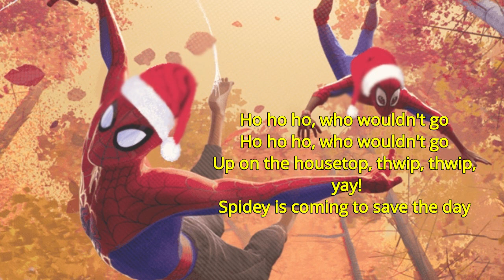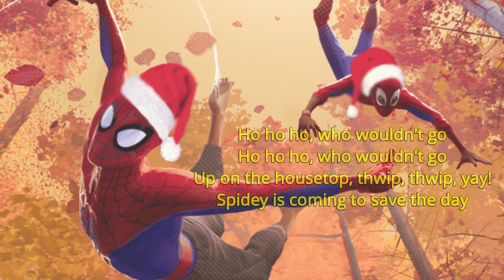Up On The Housetop (Lyrics)| A VERY SPIDEY CHRISTMAS ("Spider-Man: Into the Spider-Verse")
Merry Christmas from your friendly neighborhood Spider-Man!

SPIDER-MAN: INTO THE SPIDER-VERSE, now playing. 🕷

Synopsis:

Phil Lord and Christopher Miller, the creative minds behind The Lego Movie and 21 Jump Street, bring their unique talents to a fresh vision of a different Spider-Man Universe, with a groundbreaking visual style that’s the first of its kind.  “Spider-Man: Into the Spider-Verse” introduces Brooklyn teen Miles Morales, and the limitless possibilities of the Spider-Verse, where more than one can wear the mask.

Directed by Bob Persichetti, Peter Ramsey & Rodney Rothman
Screenplay by Phil Lord
Produced by Avi Arad, Amy Pascal, Phil Lord, Christopher Miller & Christina Steinberg

Cast:

Shameik Moore (Miles Morales)
Hailee Steinfeld
Mahershala Ali
Jake Johnson
Liev Schreiber
Lily Tomlin

This film is rated PG by the MPAA.

Lyrics:
[Intro]
Alright, everyone, come on, gather around
Christmas is here
Time for presents and cheer

[Verse 1]
Up on the housetop, thwip, thwip, wham
In swings good old Spider-Man
He isn't Santa with all his toys
He's saving the city for the girls and boys
Up On The Housetop (Lyrics)
[Chorus]
Ho ho ho, who wouldn't go
Up on the housetop, thwip, thwip, yay!
Spidey is coming to save the day

[Verse 2]
First comes a present for old Doc Ock
Punch in the face from a cinder block
Thrown in the slammer for all that crime
The Christmas present is to do some time
[Chorus]
Up On The Housetop (Lyrics)| A VERY SPIDEY CHRISTMAS
[Verse 3]
Then comes the Lizard to shake and shift
'Til he's wrapped up in webs like a Christmas gift
What's in his stocking? What'll it be?
It's ten to twelve in solitary

[Chorus]
[Outro]
Spidey is coming